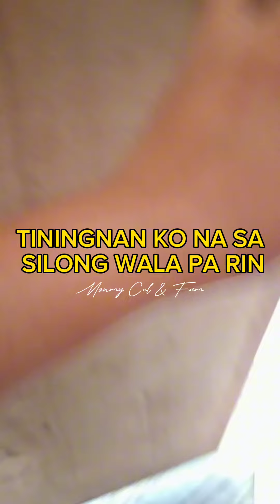NAWALA SI MEMENG NAAWA AKO KAY RAIDEN SUBRANG IYAK NIYA | Mommy Cel